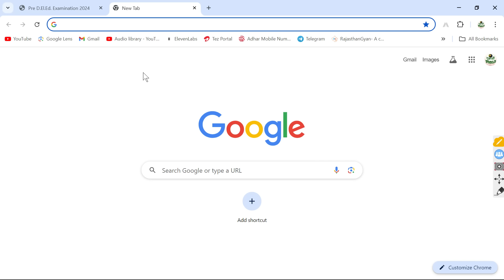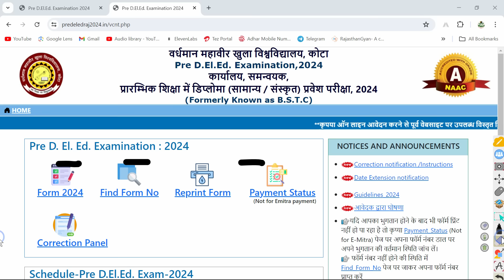BSTC Admit Card 2024 | BSTC Admit Card Download Kaise Kare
BSTC Admit Card 2024 | Bstc 2024 Admit Card kab jari hoga | Bstc 2024 Admit Card Kaise Download kare
Yours Questions :-
bstc admit card 2024 kab aayega
bstc admit card download 2024
bstc admit card ki website
bstc admit card 2023 password bhul gaye to kya kare